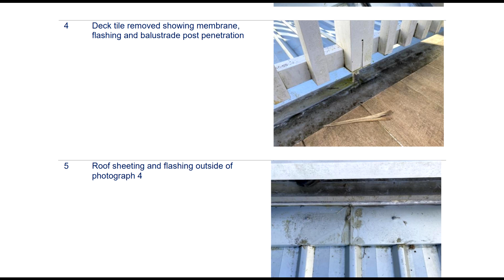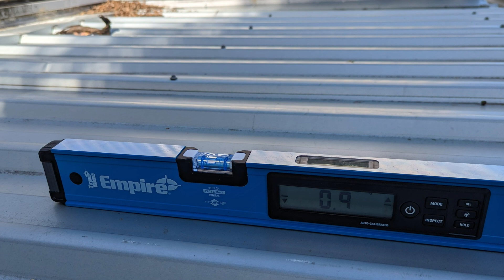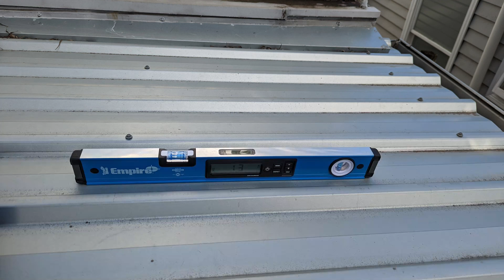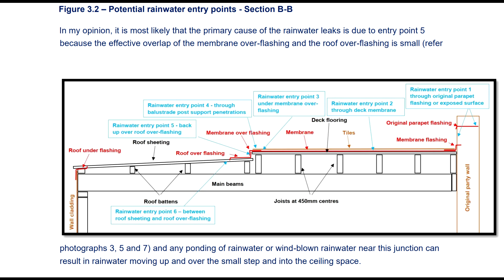flat metal roof leaking headaches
When it takes 2 years to find someone who can actually get to the bottom of a flat metal roof leak, it shows why the roofing industry in Sydney is suffering from a complete lack of technical knowledge.
Replacing a new metal roof with another one that is supposed to be better - but still leaks. And having no idea why it still leaks...
And after a smart engineer has had a look and come up with possible causes of the leaks - but completely missing the obvious.

That is why The Roofing Portal is building our AI powered Roofing Academy to help train roofers and homeowners to understand roofing best practices.